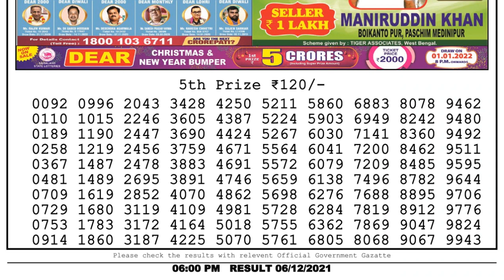Nagaland Lottery Sambad Result | Dear Lottery